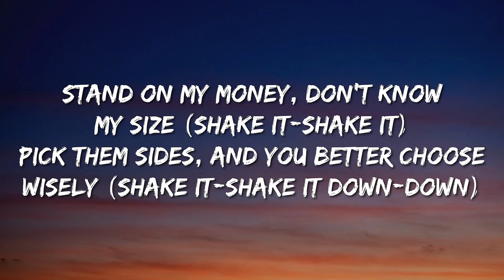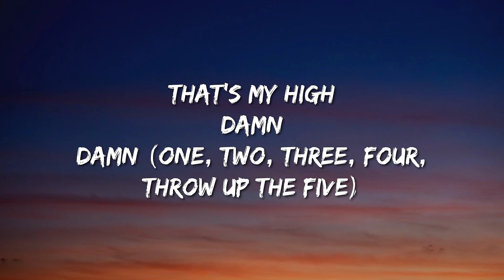Lil Uzi Vert - Just Wanna Rock (Lyrics) - Lainey Wilson, Kaliii, Dua Lipa, Cardi B, Rema & Selena Go